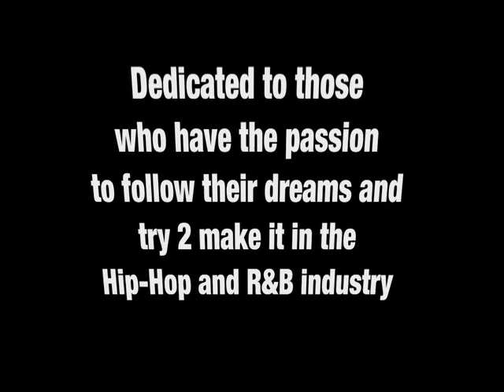BeatsandBars.com | Original Mobisode Teaser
A reality show / documentary dedicated to those with the passion to follow their dream of "making it" in the hip/hop and R&B music industry.